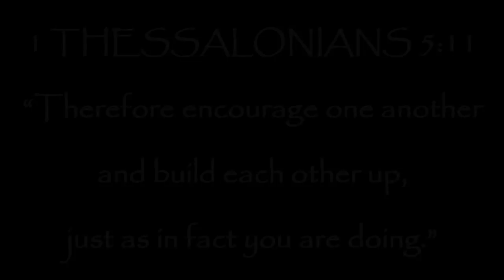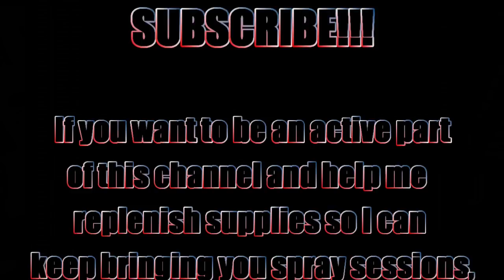33 CRAPPIE IN UNDER 2 HOURS!! (How I Spray Production Quantity)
Shot in real time with few edits (all edits are non-painting related), this Spray Session shows how I approach a large run of a single pattern. Today's video is dedicated to the life and memory of angler Shannon Hughes.
Thanks so much for spending some time on this channel!  Xoxo - Jen K.

Respirators:
3M (Large)
3M (Small)